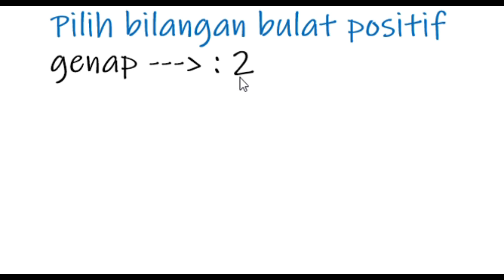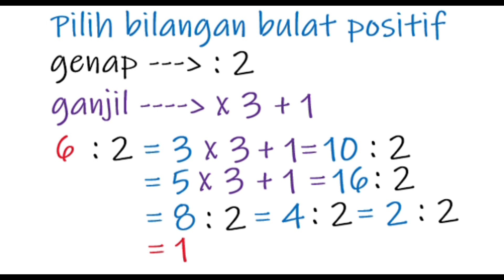Permainan Bilangan Bulat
Permainan Bilangan Bulat merupakan permainan matematika yang melibatkan bilangan bulat dengan menerapkan beberapa aturan operasi hitung akan selalu menghasilkan angka 1
Permainan Bilangan Bulat adalah permainan matematika untuk melatih kecerdasan otak dan melatih perhitungan yang menyenangkan
semoga bermanfaat